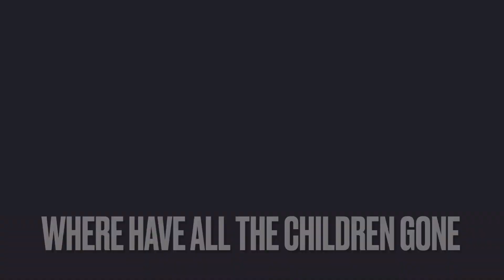Dances with reused titles | Dance Moms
This is my video of dances with reused titles from Dance Moms.
  Sorry about the flashing on the first video, I don’t understand why that keeps happening.
     Dancing Vixen xx 😘